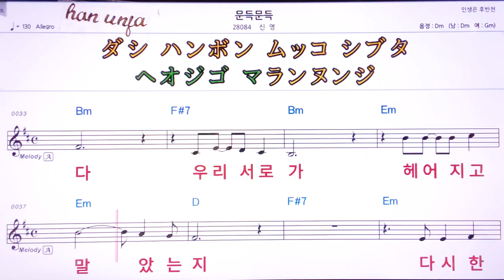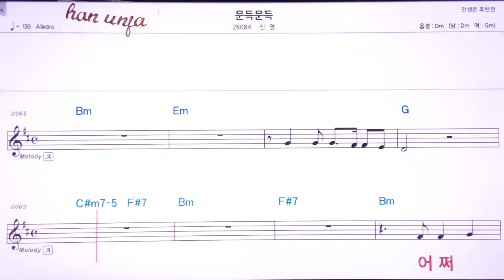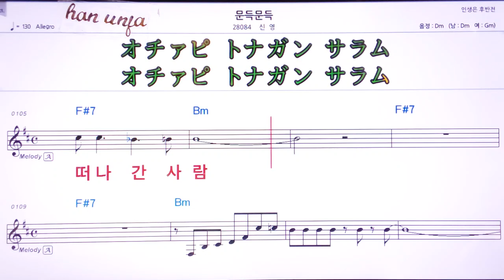💖문득 문득/신영 👍MR,유투브 노래방, 가라오케, 악보, 코드, 가사 ,Karaoke,반주